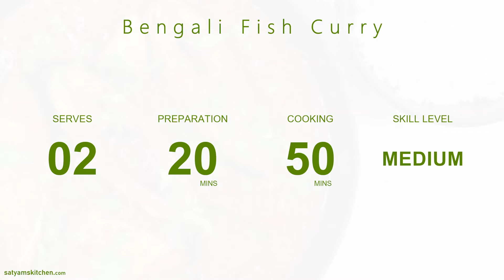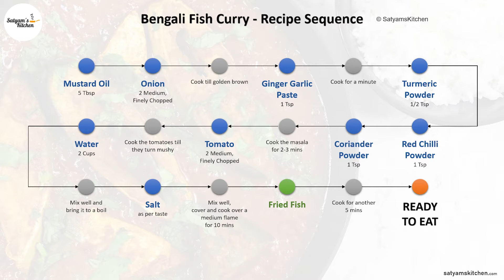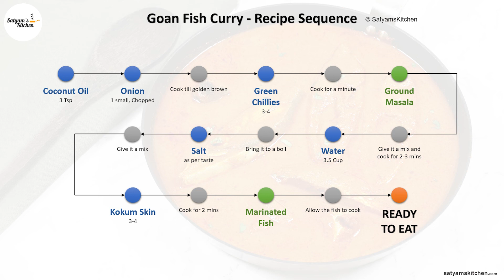Popular Fish Curries | Popular Fish Curries from Asia | 4 Popular Fish Curries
Heare the popular fish curries.

A Popular Bengali Fish curry made from mustard oil. Goes excellent when served with hot steamed rice. Basically made from Rohu fish, Pomfret, Kingfish, or Sea Bass also do a great job.

Sri Lankan fish curry or Meen Kulambu in the local language is one of the tastiest and lip-smacking seafood dishes in Sri Lanka.

A classic creamy Goan fish curry, cooked with turmeric, tamarind, kokum, and coconut milk. Goa is a popular state in India, typically very famous for its Beaches and Seafood. This recipe brings the authentic Goan Fish Curry made from some prominent ingredients like Kokum skin, grated Coconut, and other spices.

Rui macher Kalia or Fish Kalia is an inimitable Bengali recipe of fish that is immensely popular in Bengal and the subcontinents of East India.